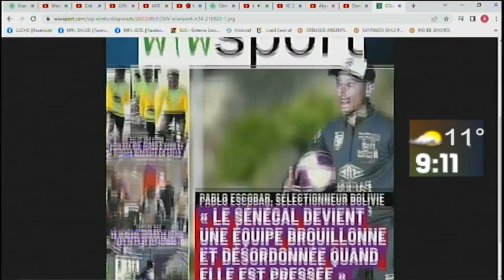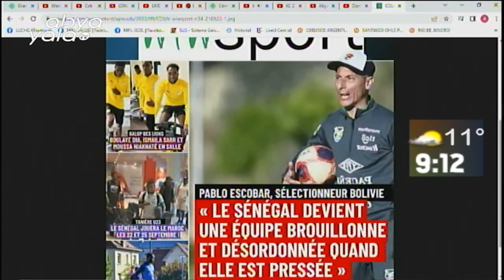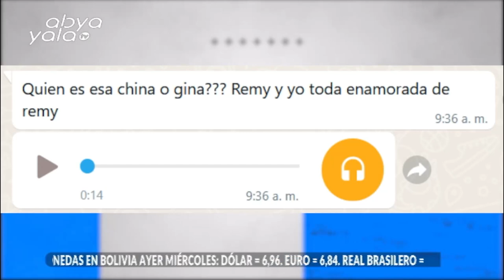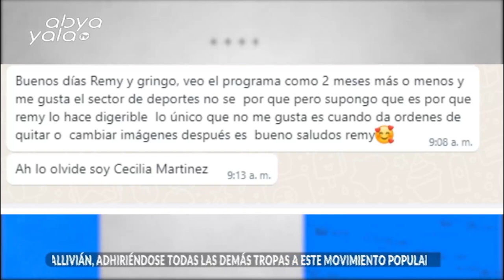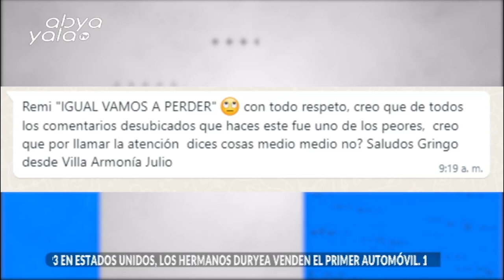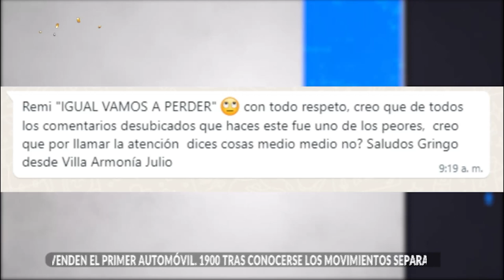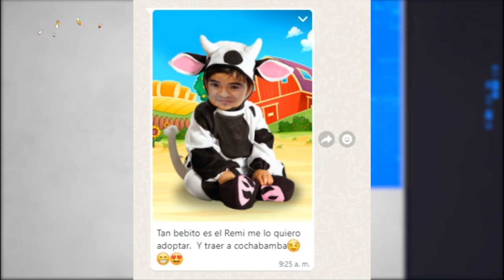Senegal tiene estudiado a Boliviam tiene todo listo para el partido amistoso